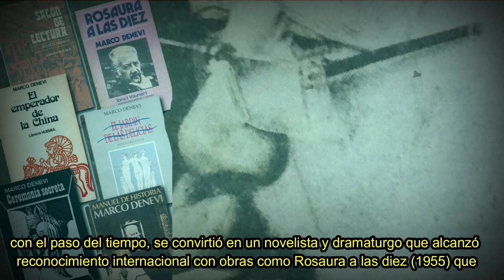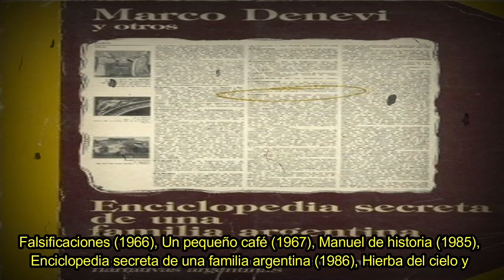Breves biografías, grandes autores: Marco Denevi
🤩Nueva breve biografía de un escritor argentino que supo trascender su época y sus fronteras con un largo camino por la narrativa, la dramaturgia la televisión y el periodismo: Marco Denevi🥳

🎁DESCARGA GRATIS todo nuestro material desde la descripción del video.🎁